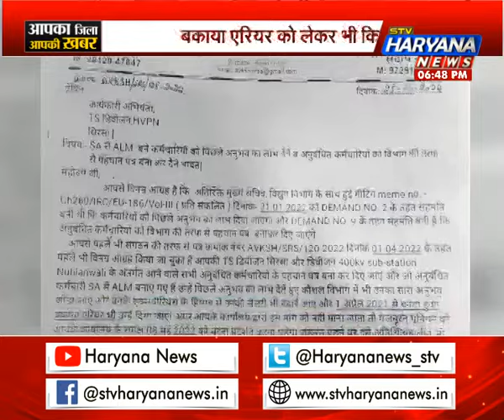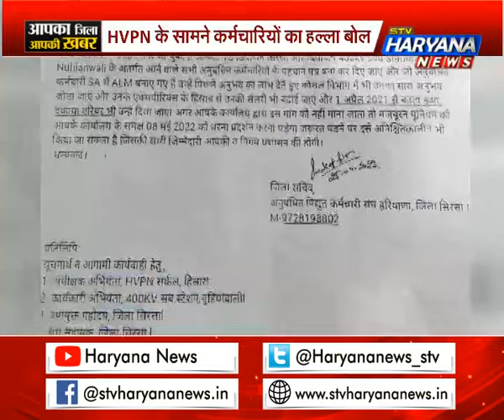आपका जिला आपकी खबर में देखिए प्रदेश के हर जिले की सभी बड़ी खबरें एकसाथ...